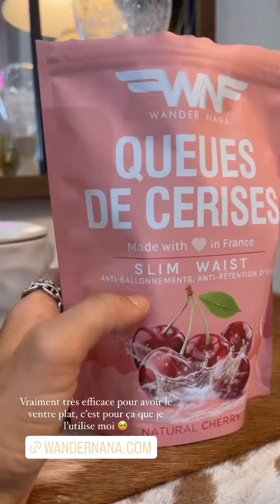HILONA GOS - 11 Juillet 2022